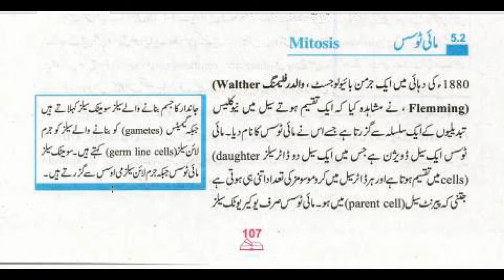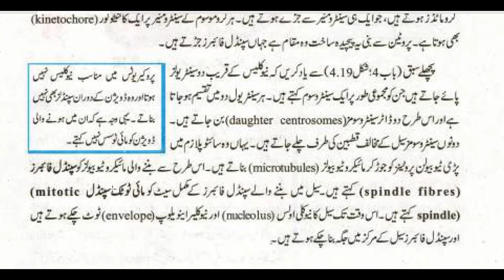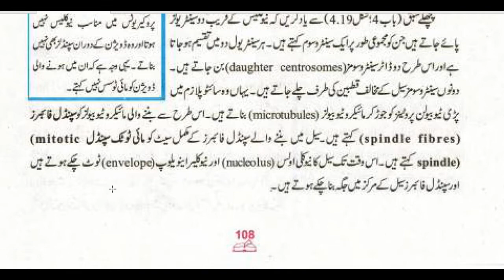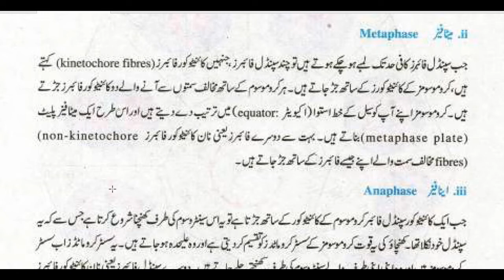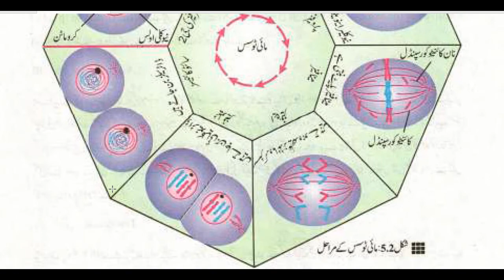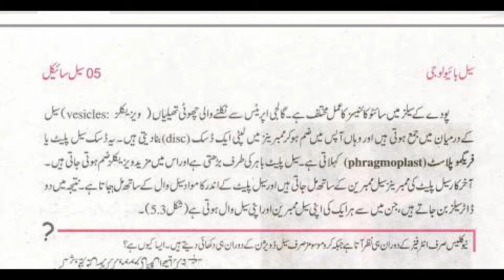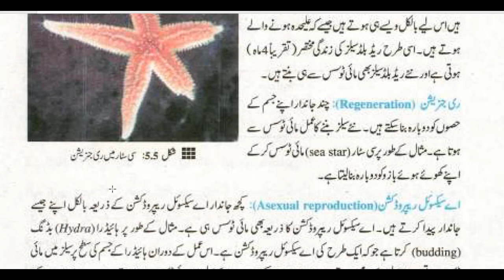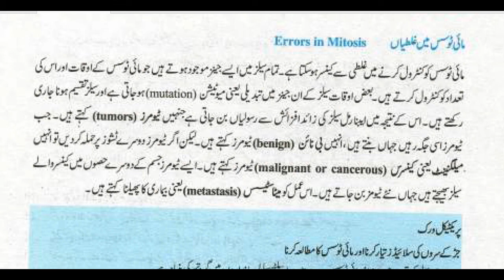Mitosis Cell Division | Mitosis Phases in Urdu | Mitosis Class 9 Chapter 5 Biology Urdu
Mitosis Cell Division, Its phases, Significance and Errors | Mitosis Class 9 Chapter 5 Biology Urdu
SCITECH URDU
mitosis class 9 biology
mitosis class 9 in urdu
cell division class 9 biology
cell cycle chapter 5 class 9 punjab
rawalpindi board biology urdu medium students
mitosis and meosis class 9 biology